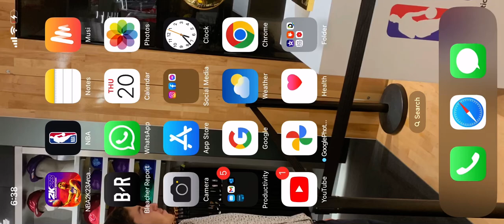NBA 2K23 Mobile Greatest Mode Iverson Gameplay!!